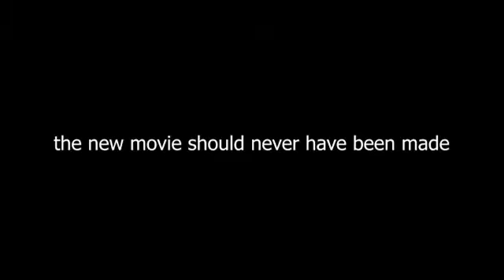10 Seconds From Every Diary of a Wimpy Kid Movie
we did not include the last movie in the video because there was simply no funny moments and it should have never been made :)